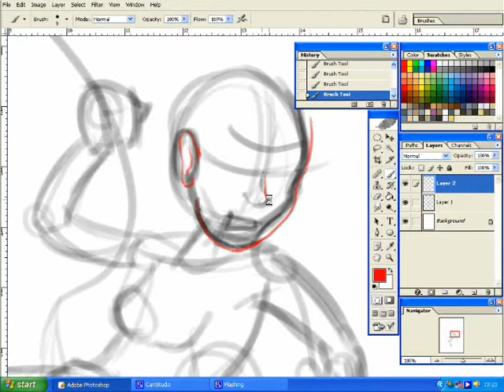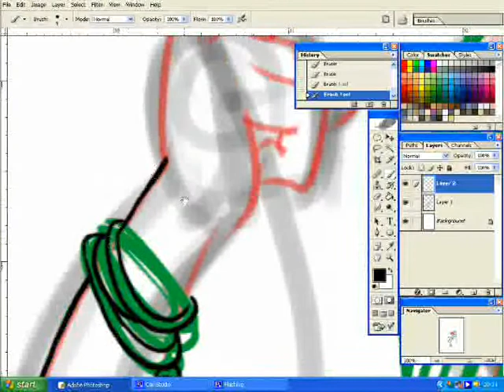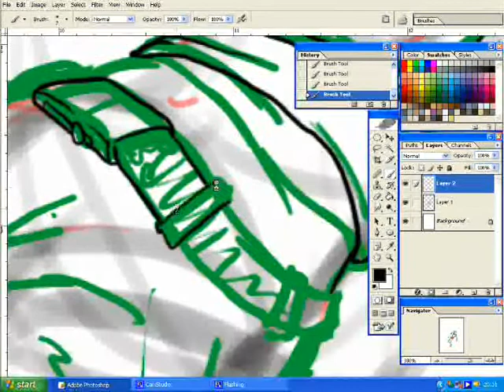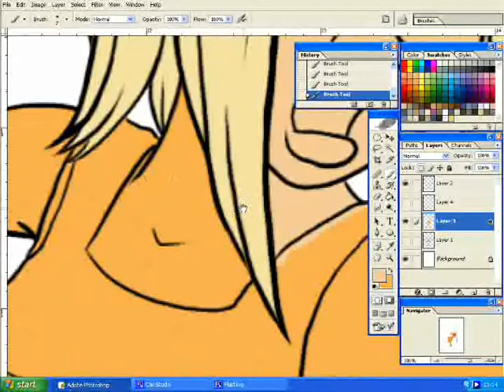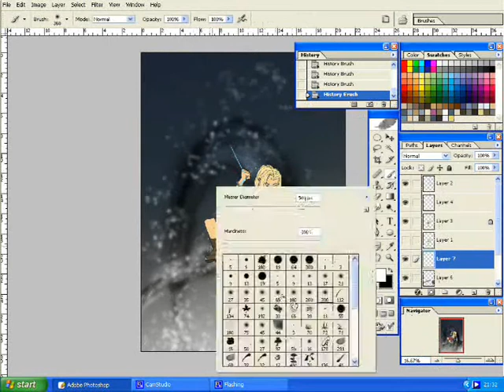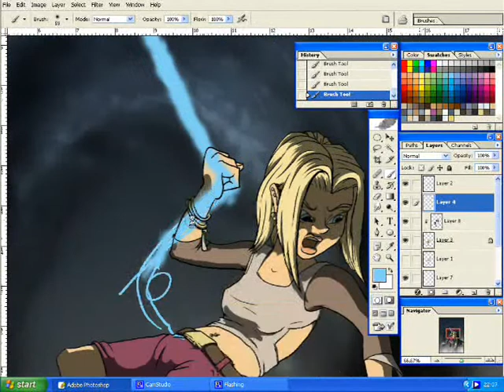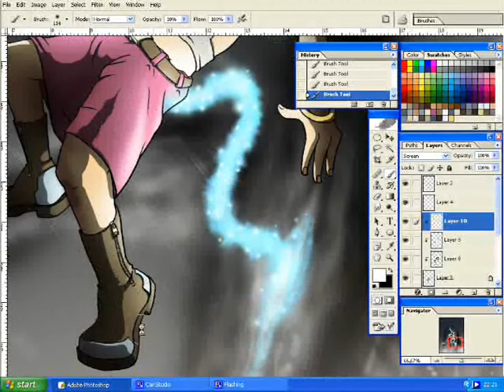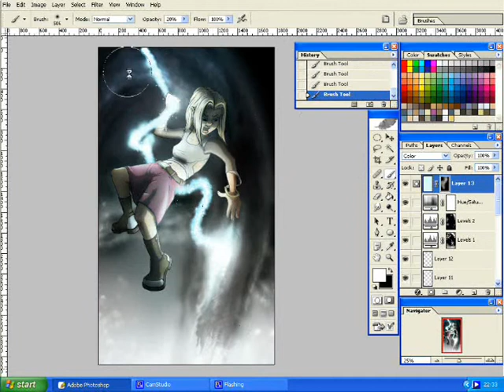Indja remake 2010 - Timelapse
so a long time ago, somewhere in 2003 i made this three years later, i revamped it into this And today I made a fresh remake of it.

Something I like to do, don't know why. The finished thingy

song: saint germain - So flute